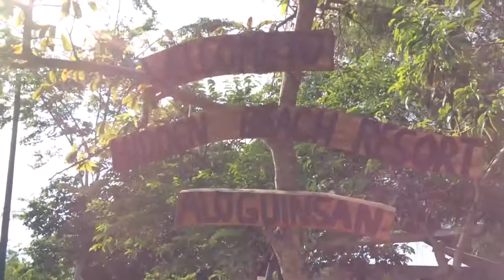wala masyadong ganap